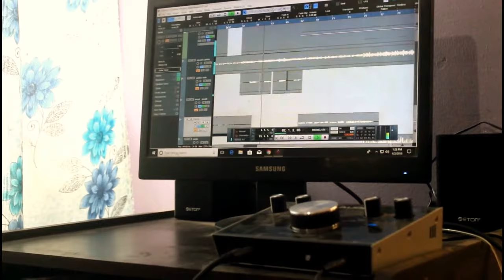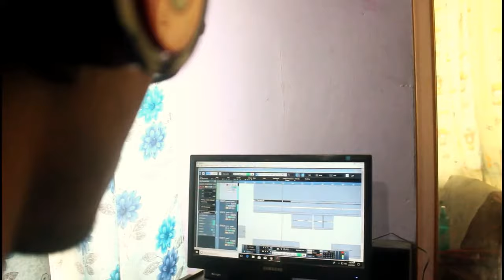MAYA - THE UGLYZ COVER by ROMAN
this one is just putting all ideas together..in my room. and i tried to sing..it seems like in my vocal range..so i gave a shot...please listen to music than my vocal . .:P :P ...and have fun ..